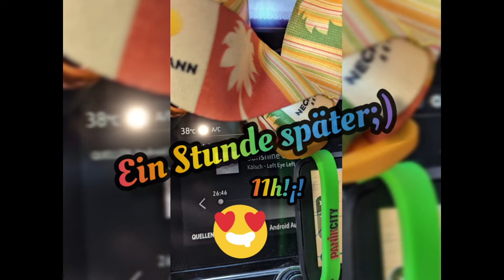Heissester Tag NRW near Umland Krefeld 19.07 zwanzig 22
liebe pur, trotz dass ich "Hardcoreallergiker" bin, jedoch die ***Liebe*** zur Sonne wird bis zum letzten Tag bleiben, da sie mir und vielen anderen ein positives "Funkeln" ins Gemüt bringt, wodurch also bei mir meine "Hormone" anfangen zu tanzen!
Nur leider fehlt in Krefeld Umland das Meer und in unserem zweiten Zuhause wo lediglich das Meer 900m entfernt ist, Ü40grad locker aushalten!¡! okay, leicht angeschwitzt ist man dann immer, einfach Tip; super "wenig" anziehen!¡! Hilft ungemein ;)